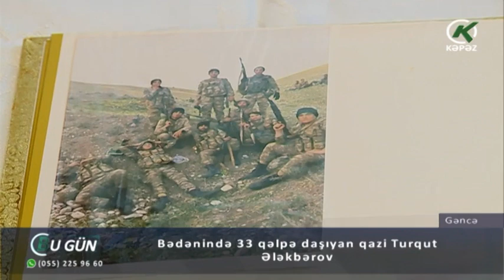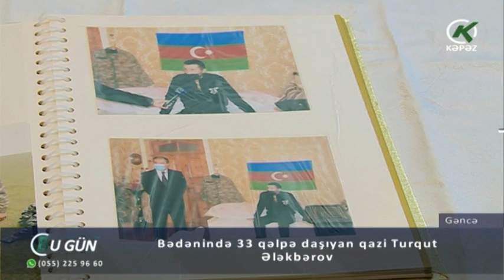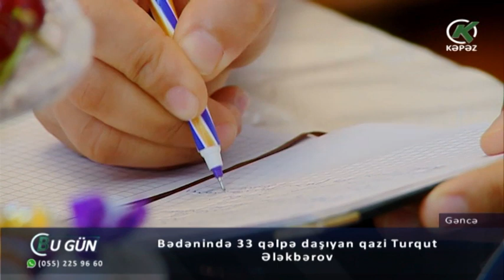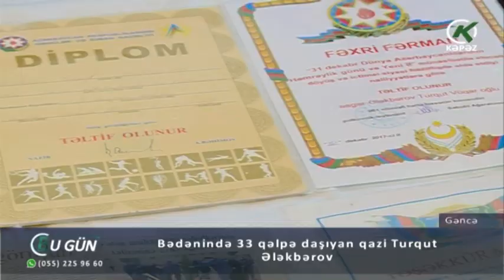Bədənində 33 qəlpə daşıyan qazi Turqut Ələkbərov